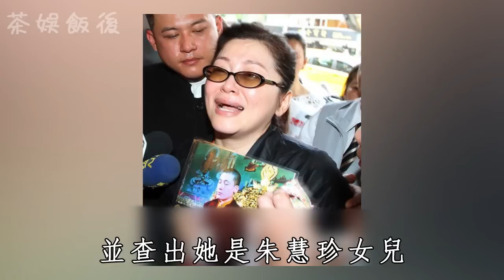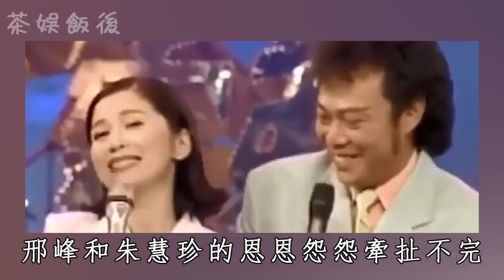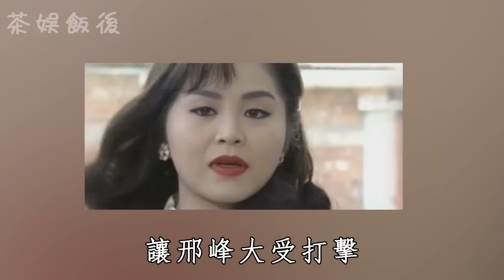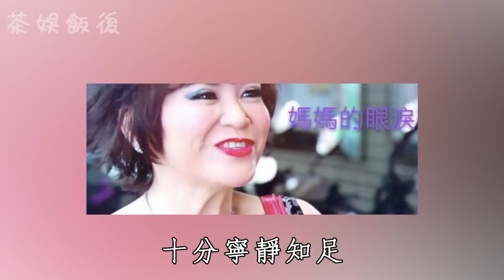朱慧珍被邢峰父子輪流玩弄太淒慘！女兒遺書曝光揭恐怖真相，61歲無人養老活不下去#朱慧珍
更多影片：
65歲韓國瑜近況曝光，妻子真實身份讓人震驚！藏4年秘密終於瞞不住
14年生3胎一分未得，1500億財產便宜他人，曾馨瑩忍無可忍離家出走
70歲檢場腸內長腫瘤讓人擔憂，李翊君真面目瞞不住，被張菲揭女兒非親生內幕太驚人
52岁丁柔安真實背景洩露，當年插足胡瓜婚姻內幕另有隱情，今胡盈祯一句話曝光繼母真面太唏嘘
67歲高向鵬遺言洩露，白冰冰揭露死因讓人震驚，橫死安養院內幕終於瞞不住
74歲陳芬蘭罕爆近況！消失40年原因讓人震驚，赴日家人內幕終於瞞不住
50歲羅友志近況驚人，與陳斐娟真實關係曝光，和妻子10年不同床內幕瞞不住
73 歲陳莎莉患怪病不能動，躺床養病卻遭嫌棄被罵，兒子不養內幕讓人震驚
74歲張小燕健康亮紅燈，丈夫離世女兒不養無奈賣公司，今最新病況曝光太心酸
70歲張菲近況讓人擔憂，10億身家全給孫子內幕驚人，兒媳真面目終於瞞不住了
76歲秦漢近照憔悴瘦成骷髏人，與林青霞結婚內幕曝光，前妻多年付出全餵狗太心酸